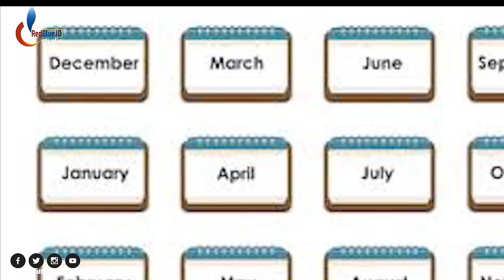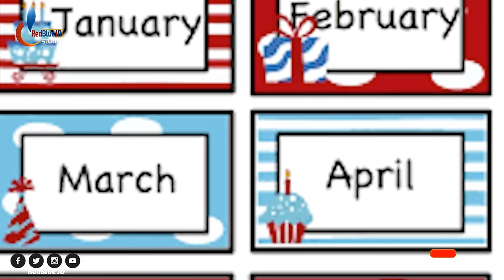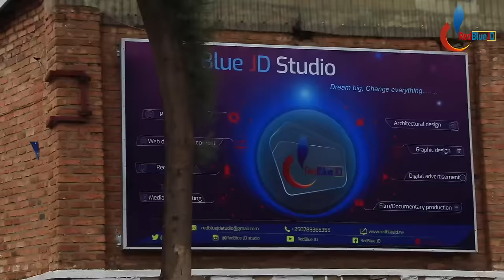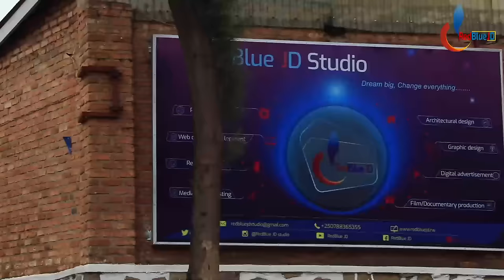Imico ya buri muntu bitewe n' UKWEZI yavutsemo : Sobanukirwa Ukwezi wavutsemo n'imico ikuranga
Produced by RedBlue JD Studio, Script writer and Narrator is SANDO.  Video Uploaded by RedBlue JD.